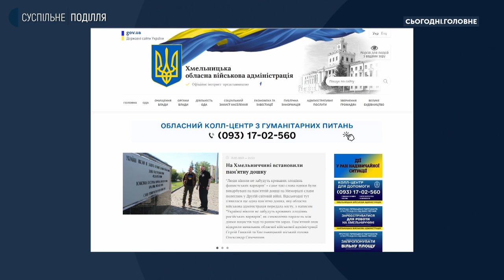Катерина Савчук: Наша перша задача – зберегти той бізнес, який знаходиться в зоні бойових дій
На Хмельниччину переміщено 43 підприємства за державною програмою релокації. Ще 20 переїхали поза програмою, власним маршрутом. Про це розповів перший заступник начальника Хмельницької ОВА Сергій Тюрін. Про виклики, з якими стикаються релоковані підприємства, і наскільки вдається їх долати – спілкуємось у «Сьогодні. Головне» із директоркою Агенції регіонального розвитку Хмельницької області Катериною Савчук.